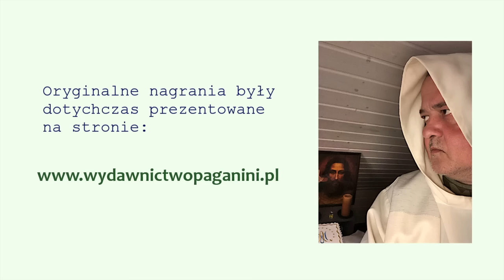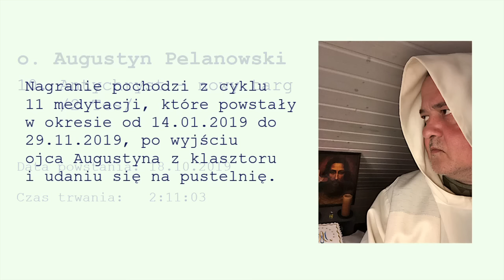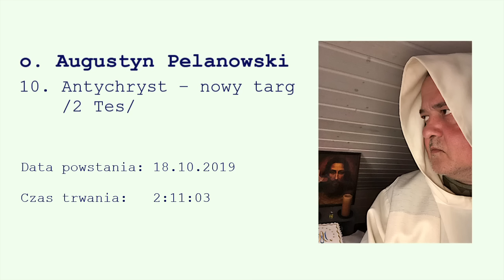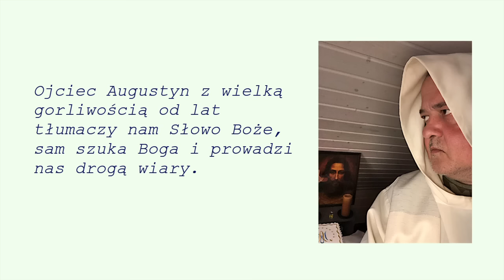o. Augustyn Pelanowski - Antychryst - nowy targ (cykl nagrań cz. 10/11)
Oficjalny kanał Wydawnictwa paganini.

Nagranie pochodzi z cyklu 11 medytacji, które powstały w okresie od 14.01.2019 do 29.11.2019, po wyjściu ojca Augustyna z klasztoru i udaniu się na pustelnię.

Oryginalne nagrania były dotychczas prezentowane na stronie

Nagrania publikujemy za zgodą Autora.

Wszelkie prawa zastrzeżone. Prosimy o uszanowanie naszej prośby i nie kopiowanie niniejszych plików na inne portale czy strony internetowe bez zgody Wydawnictwa.